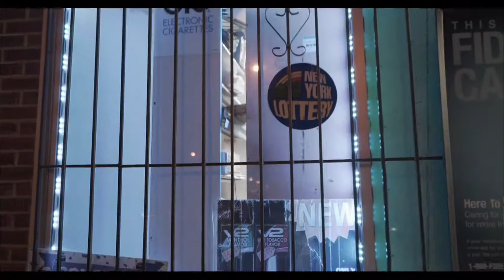Streets Soprano - No Mistakes x Erie Lake (Prod By Sypooda) (Official Music Video)